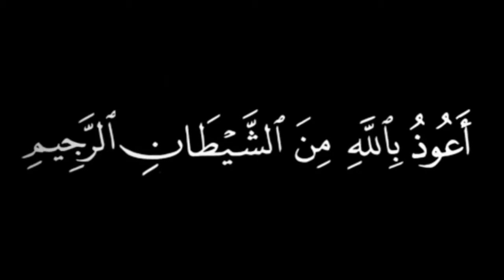Allah Ki Shan/Allah ki qudrat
n8b official tv #
Allah Ki Zaat e Paak Ki Shaan